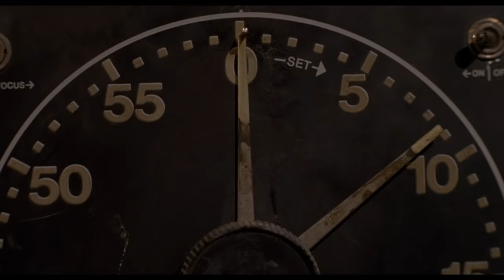SAW VI (2009) - Official Trailer #1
Play Jigsaw's Game Against your Facebook Friends:
Special Agent Strahm is dead, and Detective Hoffman has emerged as the unchallenged successor to Jigsaw's legacy. However, when the FBI draws closer to Hoffman, he is forced to set a game into motion, and Jigsaw's grand scheme is finally understood. Coming to theaters October 23rd!